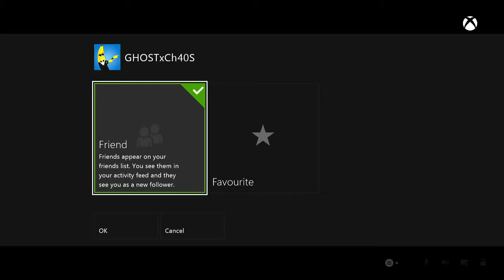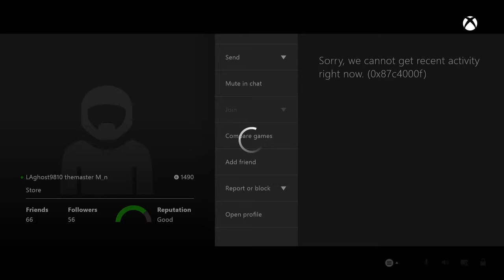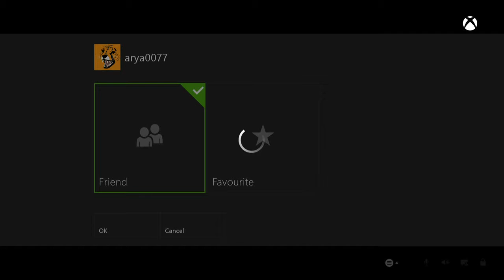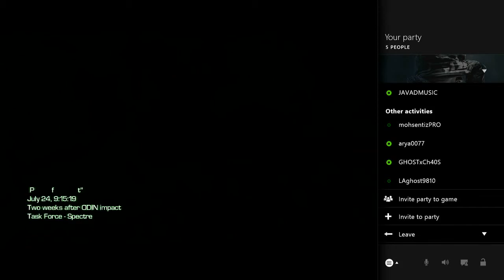Xbox one-Parti Game- By Javad Music